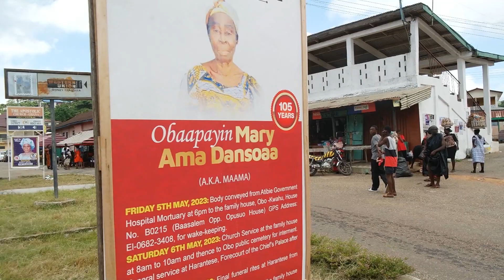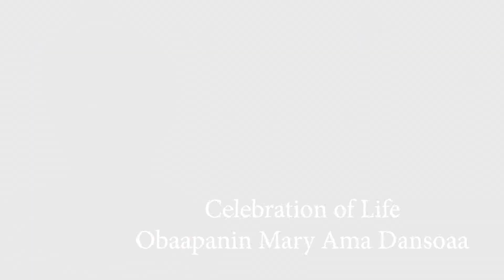Obaapanin Mary Ama Dansoaa aka Maame Ama Final Journey Home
Celebration of Life Obaapanin Ama Dansoaa, held at Obo Kwahu in the Eastern Region of Ghana, 6th and 7th May 2023.